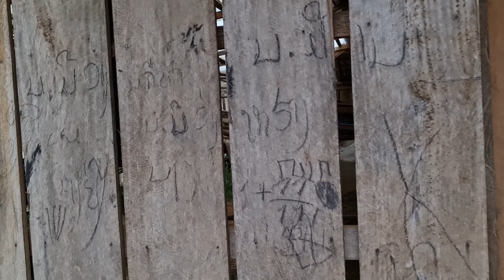mus saib ntsa iab lawv lub qub tsev thiab 2 tus niam tais uas hlub ntsa iab tshaj tu siab heev